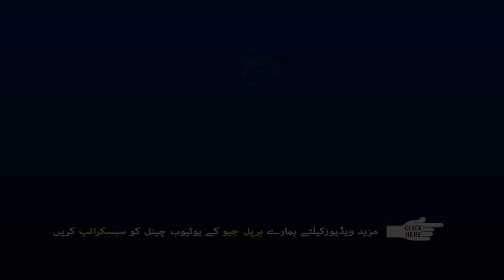Ru Baru Ishq Tha - Best Scene 50 | HAR PAL GEO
The story revolves around Salwa and Almeer, who are in their last year in university and seem to like each other a lot. They have a mutual friend named Ayyan, who is a complete tomboy but somehow gets along with Almeer. Both Salwa and Almeer enjoy Ayyan’s company. However, things begin to change as Salwa and Almeer get married, and a love triangle surfaces, resulting in deaths and unjust imprisonment. Ayyan emerges as the story’s antagonist, as well as her brother Wahaj, who takes on a mission to fight for his sister’s happiness. The story is based on revenge, fate and regrets that encircles the lives of Salwa, Almeer and Ayyan. Will love win against all odds?

Written by: Amber Azhar
Directed by: Furqan Khan
Produced by: Zeeshan M. Khan
Production House: TNI Productions